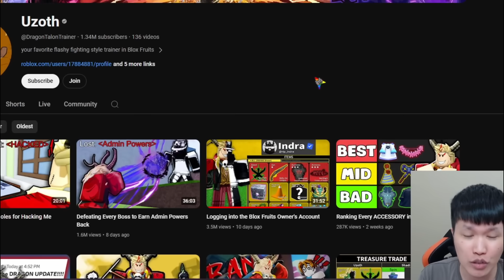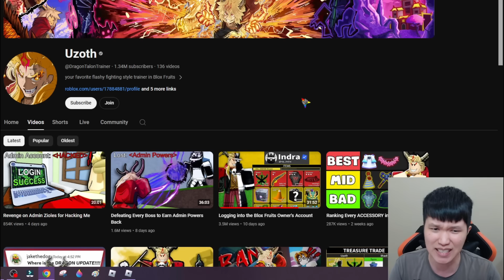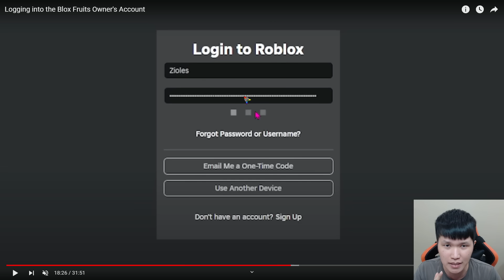OMG! LIHAT ISI AKUN RIP_INDRA OWNER BLOX FRUITS ROBLOX!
Source : @Uzoth